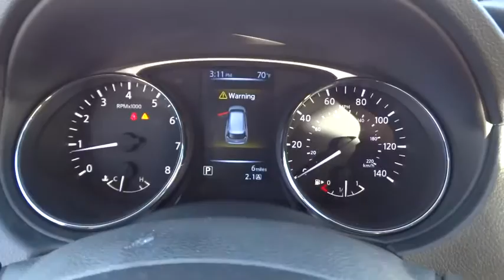2016 Nissan Rogue Clinton, Fayetteville, Goldsboro, Raleigh, Elizabethtown, NC 3177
2016 Nissan Rogue

Fixed Rear Window w/Fixed Interval Wiper  Heated Wiper Park and Defroster,Radio: AM/FM/CD/RDS/AUX NissanConnect -inc: 4 speakers  5  color center display audio system  USB connection port for iPod interface and other compatible devices and Bluetooth hand-free phone system,4-Wheel Disc Brakes w/4-Wheel ABS  Front And Rear Vented Discs  Brake Assist and Hill Hold Control,RearView Monitor Back-Up Camera,Tire Specific Low Tire Pressure Warning